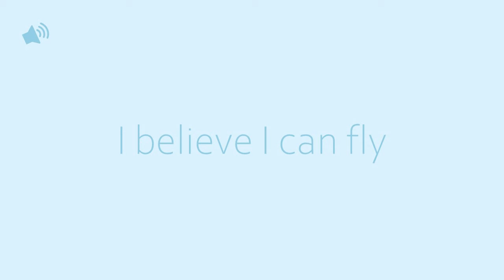Top 10 funny No copyright suond effects